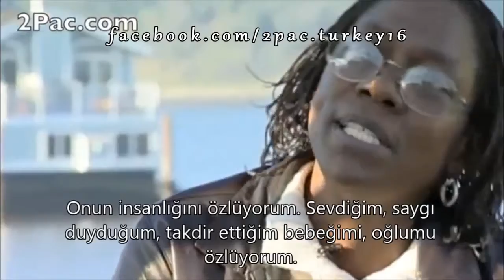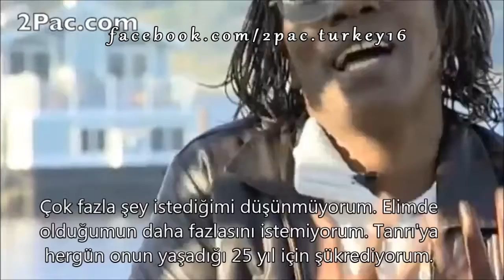Afeni, Pac'ı özlediğini dile getiriyor.. (türkçe altyazılı)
Artık Pac'ı özlemene gerek yok Afeni.. Artık biricik oğlunla aynı yerdesin. Huzur içinde yatın güzel insanlar...